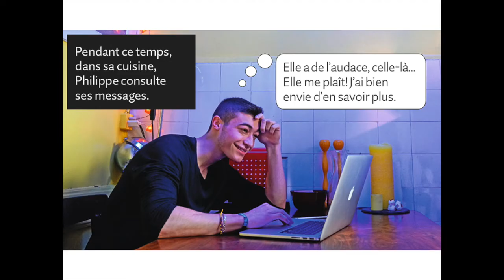Roman-photo: cœur à prendre sur le web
Vidéo: Cœurs à prendre sur le web
Elsa, 22 ans, célibataire, cherche l’amour sur internet. Sur un site de rencontres, elle passe en revue plusieurs profils à la recherche de la perle rare.Dans le rôle d’Elsa: Alice Jeannet | Dans le rôle de Philippe: Alex Morel | Photos: Nicolas Righetti/lundi13 | Musique: "Decisions" Kevin MacLeod (incompetech.com) Licensed under Creative Commons: By Attribution 3.0 License